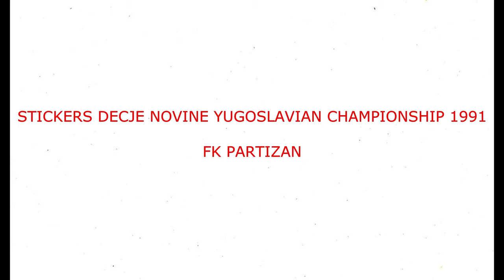STICKERS DECJE NOVINE YUGOSLAVIAN CHAMPIONSHIP 1991 FK PARTIZAN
We present to you the Partizan Team for the Yugoslavian Championship Season 1990-91

Представљамо вам екипу Партизана за сезону првенства Југославије 1990-91
  Уживајте!!

Predstavljamo vam ekipu Partizana za sezonu prvenstva Jugoslavije 1990-91
 Uživajte!!